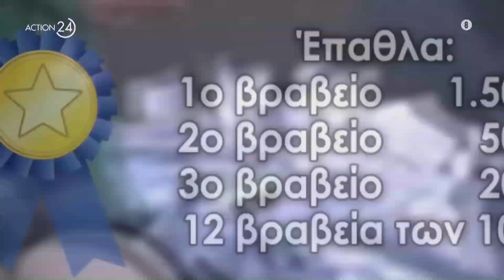Διαγωνισμός Πίτας την Κυριακή 18 Ιουνίου 2023 στις 19:00 στο γήπεδο «Φώτης Κοσμάς» | ACTION 24